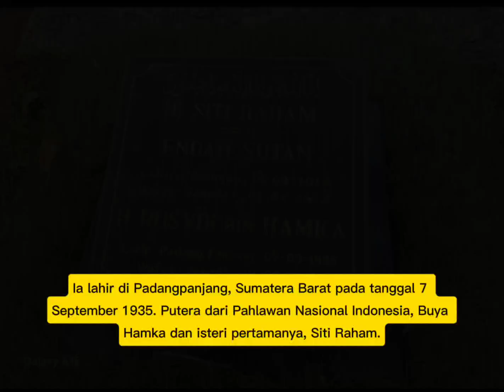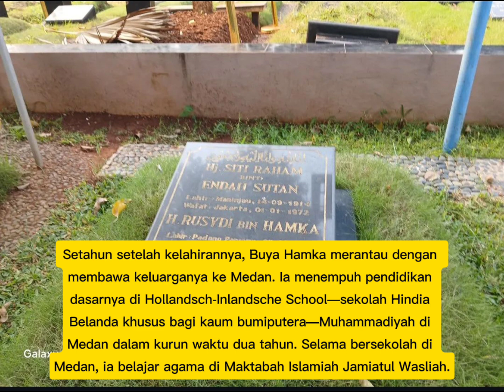Makam Rusydi Hamka. Putera Buya Hamka. Politisi PPP. Jurnalis Panjimas